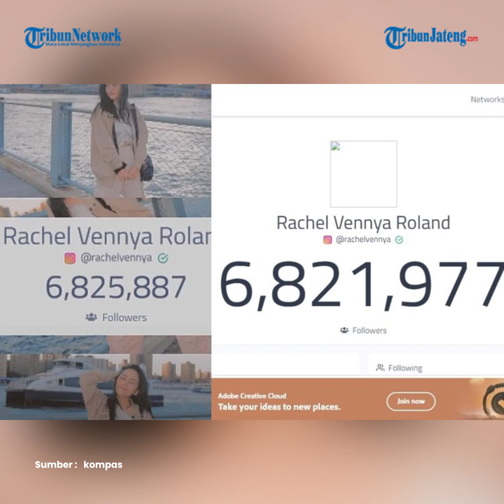Akun Instagram Rachel Vennya Lenyap Setelah Jalani Pemeriksaan Polisi